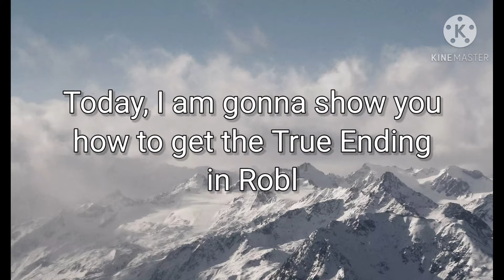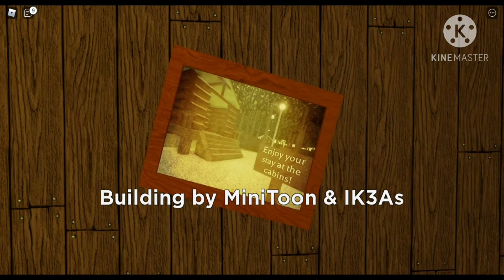How to get True Ending in Roblox Piggy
Hey guys!